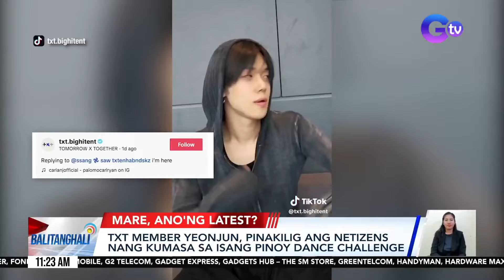TXT member Yeonjun, Pinakilig ang netizens nang kumasa sa isang Pinoy dance challenge | BT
Kumasa si TXT member Yeonjun sa isang Pinoy dance challenge!